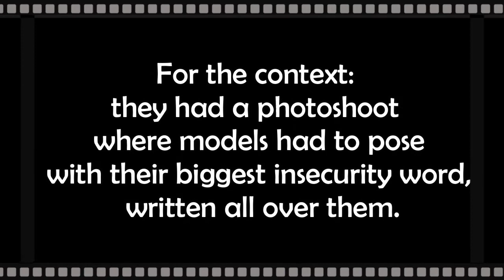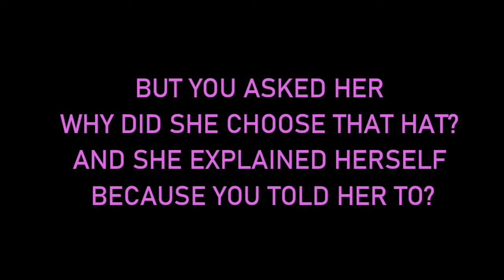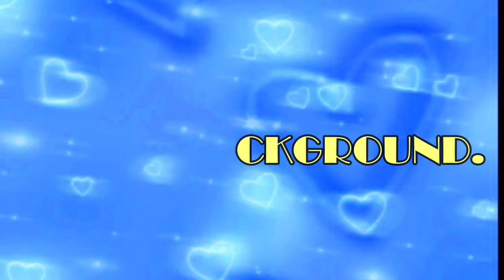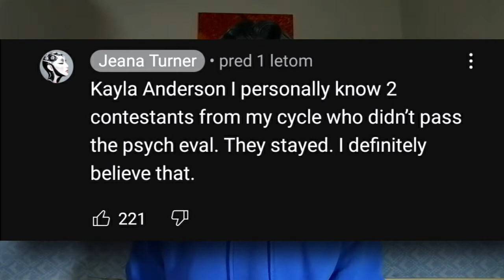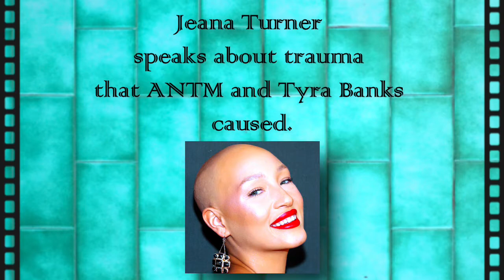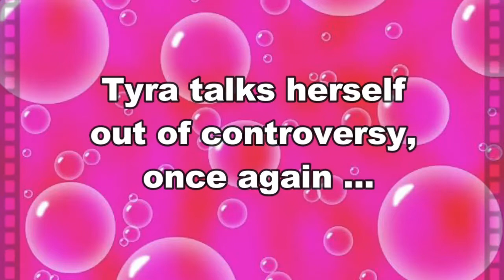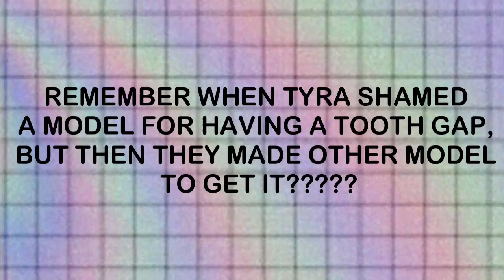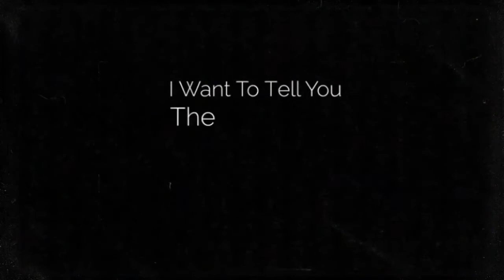Tyra Banks: The ULTIMATE mean girl. | ANTM deep dive.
Time stamps:
0:00 Intro.
1:15 Who is Tyra Banks? How is she connected to America's Next Top Model controversy? What is Tyra Beauty MLM?
13:05 Tyra's background.
15:47 India Gants speaks up about ANTM behind the scenes.
25:33 Influencer Natalia Taylor speaks up about ANTM behind the scenes.
31:07 Jeana Turner speaks about trauma that ANTM and Tyra Banks caused.
40:18 Tyra talks herself out of controversy, once again ...
44:48 Lisa D'amato talks about trauma exploitation on ANTM.
54:21 Ramble.
58:31 Naomi Campbell drama, Tyra show & Tyra Beauty MLM.
1:07:47 Outro.

TyraBanks, AmericasNextTopModel and her TyraBeautyMLM ... Yikes.
She is known for being 90s and 2000s icon, inspiration.
She got this title by becoming one of the first black supermodels, right after NaomiCampbell. Which also contributed to drama between Tyra and Naomi (from Tyra's side).
She is also the host of reality TV show called "America's Next Top Model" which is thrown under the bus lately, since the rise of CancelCulture in 2020. This time with a reason - ANTM is problematic for reasons we can't even count.
For this should also be held responsible KenMok, the producer of ANTM.
In this video I'm talking about this sad controversy and show testimonies of ANTM's model victims (NataliaTaylor, JeanaTurner, LisaD'amato ...)
JessicaKobeissi has a huge impact of me, making this video with were awesome content that I linked down below.:)
I don't even want to start on TyraBeauty, Tyra's multi-level marketing company, introduced to us trough ANTM video bootyful, that we know (hopefully) it's a SCAM and a pyramid scheme.
She really crossed the boundary with this one, but thank God it failed aka there was no more vulnerable victims who would fall for this cruel joke, "bussiness opportunity" to become "boss girl" and other cr - ap.
Anyways, in this deepdive I explain a lot of it, so I'd really appreciate if you took your time to check it out! :))

Ly guys!